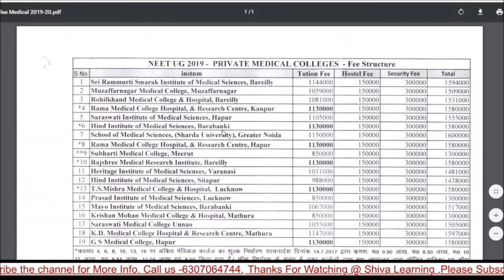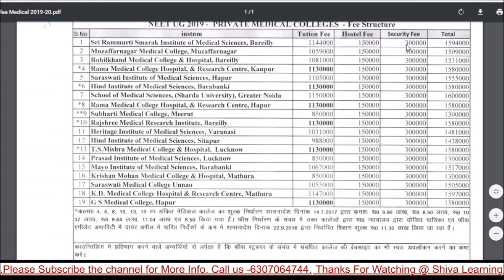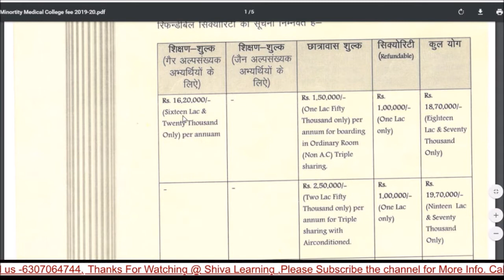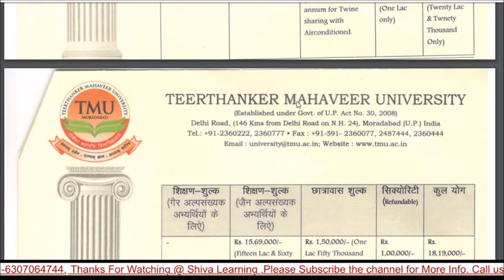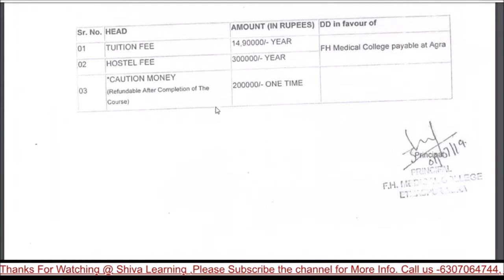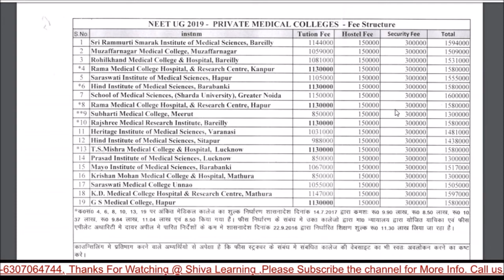Government Declared low fee in All Private Colleges ,Uttar Pradesh NEET Counselling